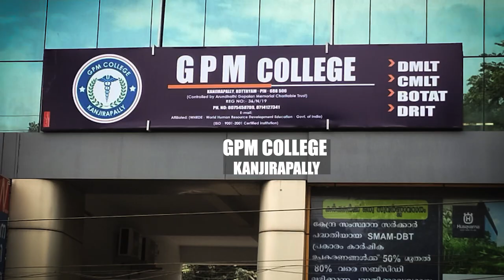ചേനപ്പാടിയിൽ ഭൂമിക്കടിയിൽ നിന്നും മുഴക്കവും കുലുക്കവും സെന്റർ ഫോർ എർത്ത് സയൻസിലെ സംഘം സ്ഥലത്തെത്തി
ചേനപ്പാടിയിൽ ഭൂമിക്കടിയിൽ നിന്നും മുഴക്കവും കുലുക്കവും സെന്റർ ഫോർ എർത്ത് സയൻസിലെ വിദഗ്ധ സംഘം സ്ഥലത്തെത്തി